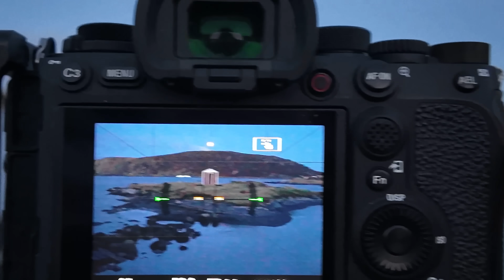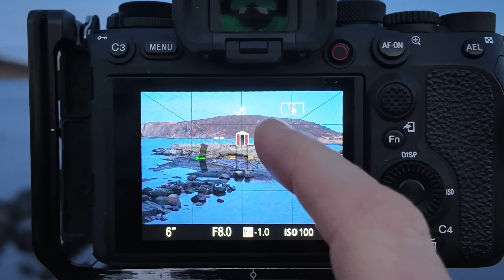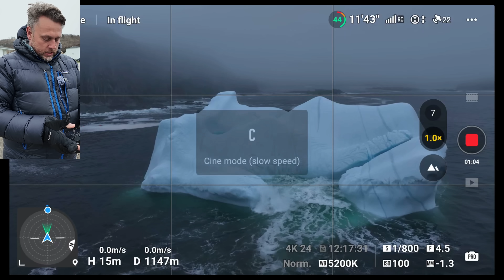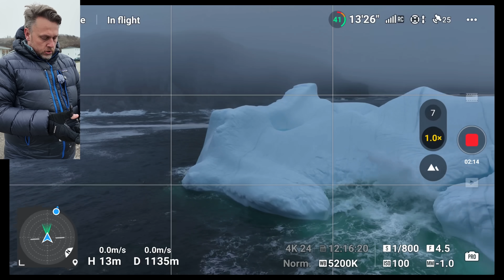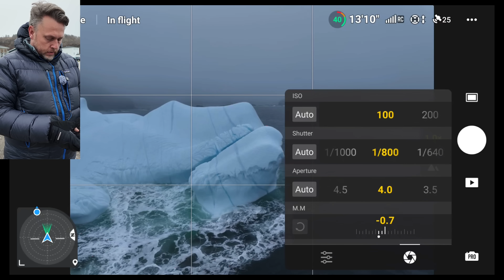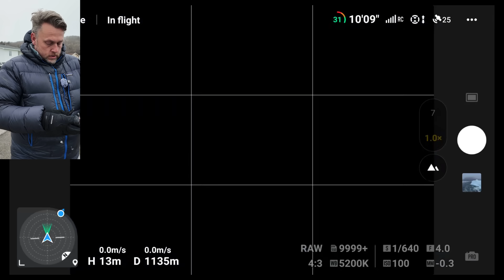I Got Too Close To This Iceberg - Landscape Photography In Newfoundland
Every epic road trip involves road food so we begin this video with a Newfoundland classic 'Mary Browns' but is it any good?

We then begin our long journey north to St Anthony, Newfoundland where the iceberg sightings are coming in thick and fast. There are some gigantic monsters out there.

Do I have the stones to fly my expensive drone so close to these massive icebergs in fog and rain? I do, but I get way too close in this episode.

Ever wanted to see what a grumpy Amanda looks like? She lets me know in no uncertain terms how she feels about my 6 am wake-up call.

I'm lucky enough to drive right through a quintessential Newfoundland scene complete with a full moon, mountain, icebergs and a little fishing shack on an island. If it weren't so cold I'd think this was paradise.

After messing up my first pano attempt I give you a full lesson in composition while flying the drone. You get to see a screen recording of the drone remote while I shoot a panorama and talk you through the entire process. It's not as boring as you might think, honestly.

I also offer some safety advice for people making coffee in a camper. Whatever you do, don't do what we do.

Will Amanda finally cheer up and is that mayo in my moustache or something else? How do I capture a full moon blue hour shot and will the drone make it back from 6 km out at sea?

Hasselblad X2D Camera
Hasselblad XCD 135mm
My Drone
Sony A1
Sigma 14-24mm
Sony 100-400mm
Sony 55mm
Sony 16-35mm

Other Stuff